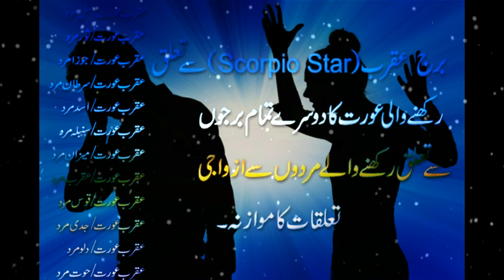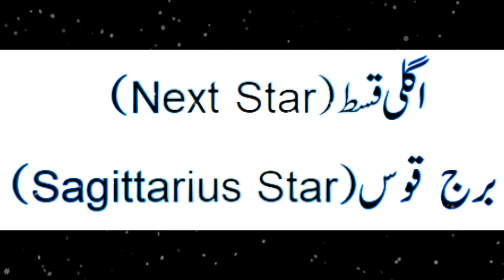Scorpio Star (عقرب عورت) Marriage And Love Compatibility With Men Related From Others Stars Urdu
About This Video Scorpio Star (عقرب عورت) Marriage And Love Compatibility With Men Related From Others Stars Urdu
Also Watch
Scorpio Star(برج عقرب ) Se Taluq Rakhne Wale Afrad Ka 2018 Saal Kesa Guzre Ga | Horoscope 2018
عقرب عورت
برج عقرب